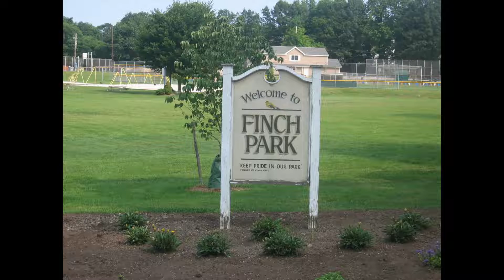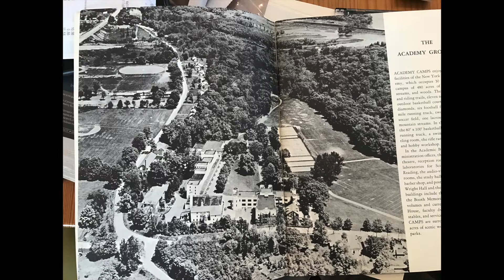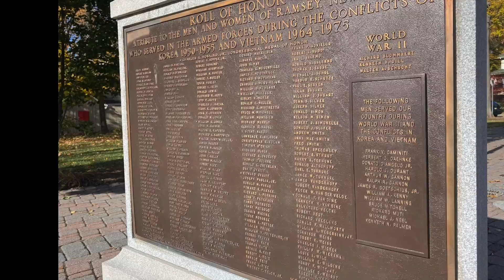Dick Ovaitt Tribute 2021 - BOE Meeting Version